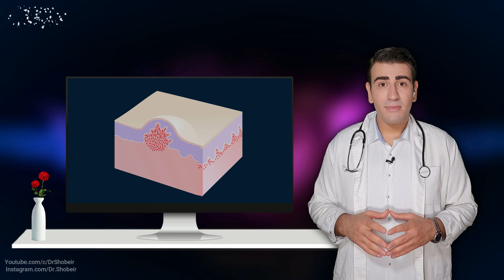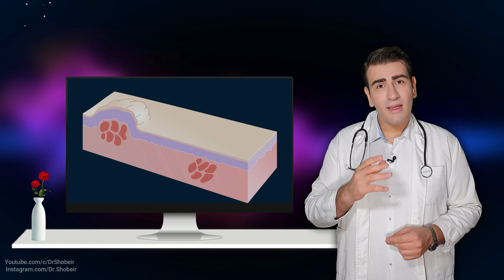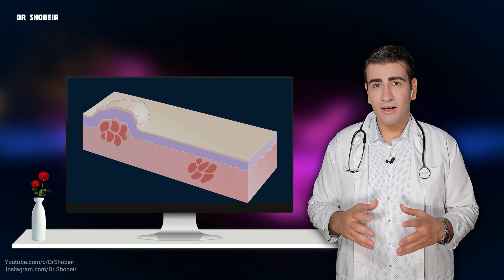درمان سریع جوش صورت و افسانه های آن - Hot to get rid of pimples and acne plus its myths - EN RU 4K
آیا ترکاندن جوش ها کار درستی است ؟
آیا چیزی که میخوریم باعث جوش زدن ما میشود ؟
آیا سیگار کشیدن باعث جوش زدن ما میشود ؟
آیا لوازم آرایشی باعث جوش زدن ما میشوند ؟
آیا برنزه کردن به از بین بردن جوش کمک میکند ؟
آیا استرس باعث میشه جوش بزنیم ؟
آیا شستن زیاد صورت باعث از بین رفتن جوش ها میشود ؟
آیا خمیر دندان جوش هارا خشک میکند و از بین میبرد ؟
چند نوع جوش و آکنه وجود دارد ؟
داروهای موجود برای درمان جوش و آکنه کدامند ؟
روش های طبیعی و گیاهی از بین بردن جوش کدامند ؟
و کلی سوالات جالب دیگه که تنها در چند دقیقه به جواب آن میرسید
In this video we will see :
Is popping zits the right way to get rid of it?
Does what we eat connect to acne?
Does smoking causes pimples?
Do cosmetics causes pimples?
Does tanning help eliminate pimples?
Does stress cause acne?
Does washing your face too much eliminate pimples?
Does toothpaste dry out and eliminate pimples?
How many types of pimples and acne are there?
What are the medications available to treat pimples and acne?
What are the natural and herbal remedies for acne?
And many other interesting questions that you can find their answers in just a few minutes
Attribution: In this video I used Free for commercial use vectors & graphic elements by pixabay.com
File:Nodules.svg
Author  Madhero88
Author  Michael Sand, Daniel Sand, Christina Thrandorf, Volker Paech, Peter Altmeyer, Falk G Bechara